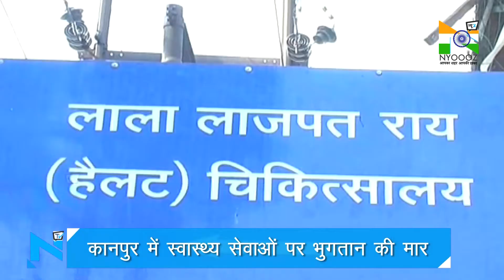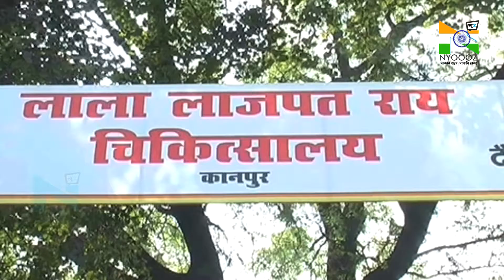NYOOOZ Exclusive- कानपुर में स्वास्थ्य सेवाओं पर भुगतान की मार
कानपुर में स्वास्थ्य सेवाओं पर भुगतान की मार